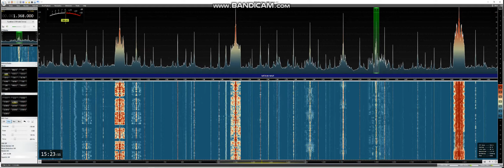Daytime MWDX 1368 kHz Manx Radio AM, Douglas, IOM 2021/09/16 15:20 UTC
Received in Manchester England, Loc IO83tl, Using Elad FDM-S3 OCXO, SDR Console 3.1 Aerials 2x Phased Wellbrook Active Loops (Indoors) bhi ParaPro EQ20-DSP,  Elad ASA-15 Active Antenna Splitter.
Further Information

All Things Radio SWL/Ham Radio ect @OxfordShortwave

                                      Equipment Used

Aerials 4 square vertical Aerial system (Indoors) designed & built by MA3112SWL